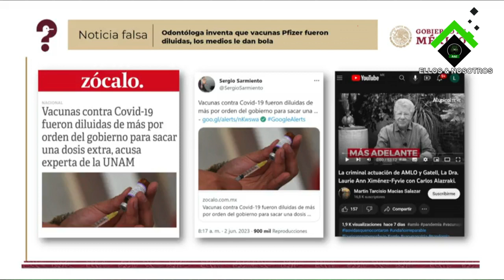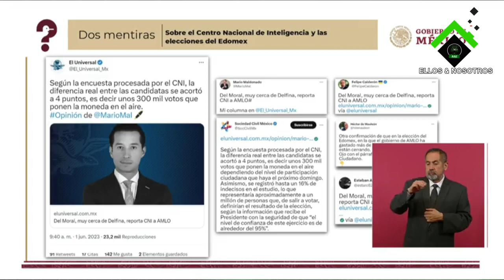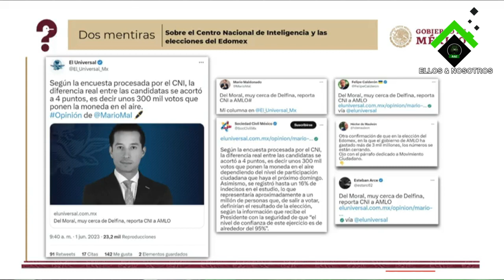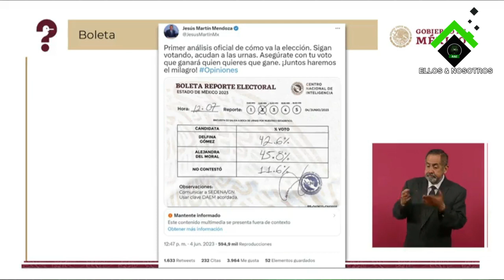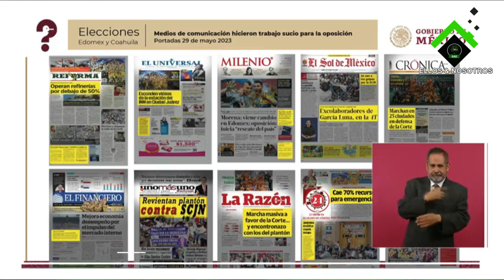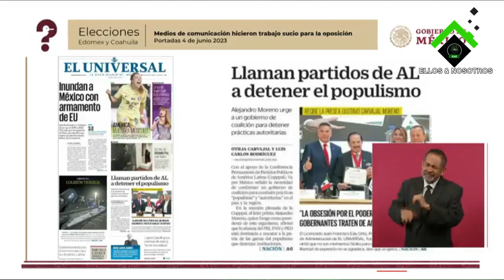Liz Vilchismosa defendiendo a López como cada semana